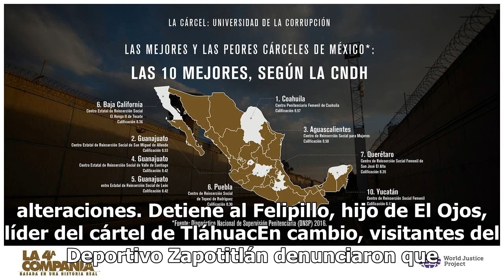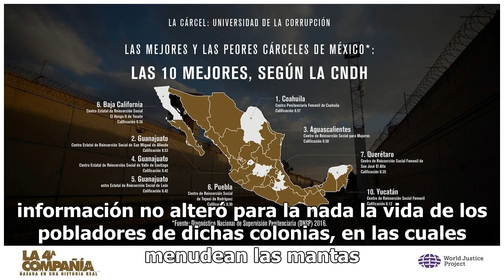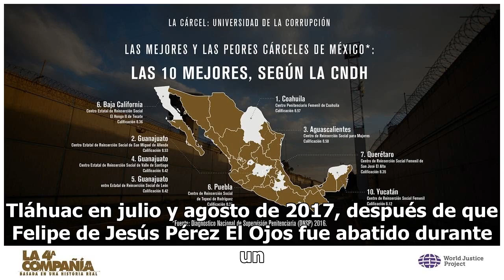Tláhuac, sin temor al reacomodo delictivo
Luego de la captura de Luis Felipe Pérez Flores, el hijo de El Ojos, la alcaldía de Tláhuac amaneció ayer en calma, en la que tampoco se observó un reforzamiento de la vigilancia y el patrullaje a cargo de la Secretaría de Seguridad Ciudadana local. Durante un recorrido por las colonias Del Mar, Mig...